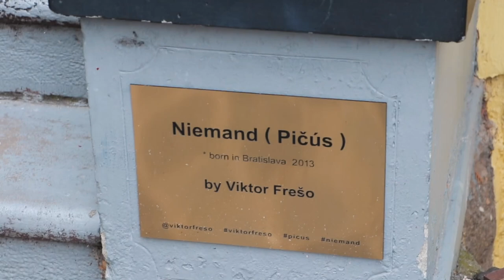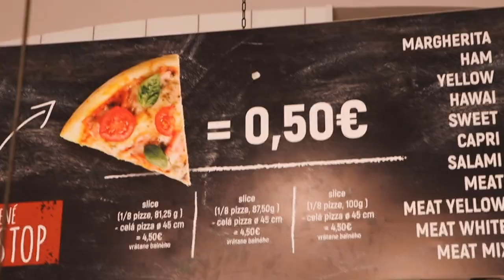Hidden Gems of Slovakia: Off-the-Beaten-Path Discoveries | Vlog 130